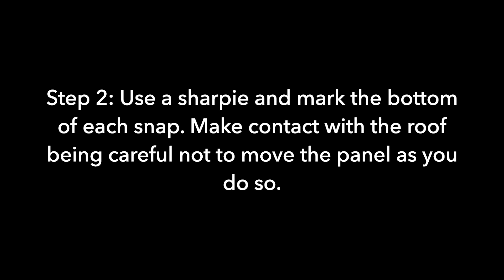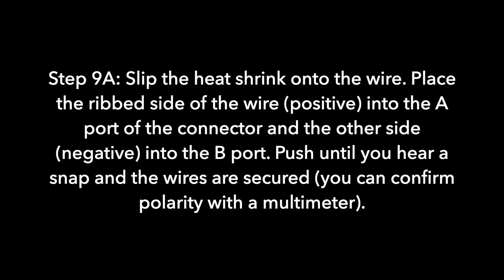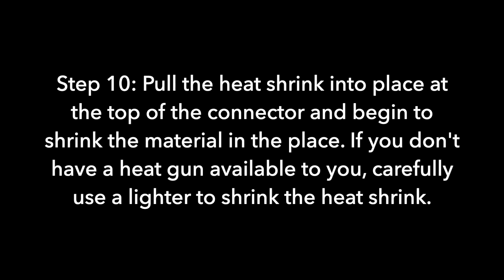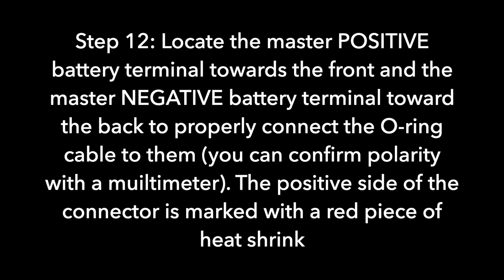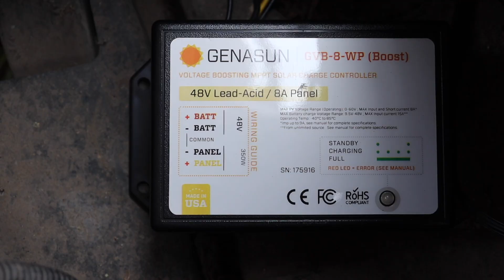165W PowerDrive Golf Car Solar Panel Installation Video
PowerDrive Golf Car Solar Panel Benefits

Extended Battery Life - Extend charge cycles up to 50 percent.

Increase Driving Range - Increase driving range by as much as 50 percent.

Reduced Charging Costs - Save an estimated 20 percent in yearly electrical costs.

Environmental Advantages - Offset over 250 pounds of carbon dioxide production per year.

Easy Installation - Weighs less than ten pounds and installs quickly, with no special tools.